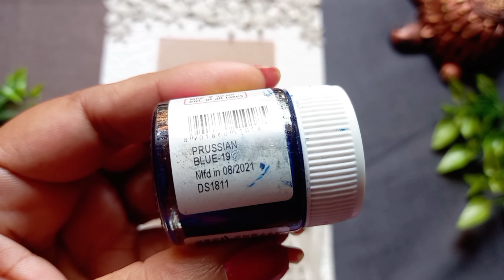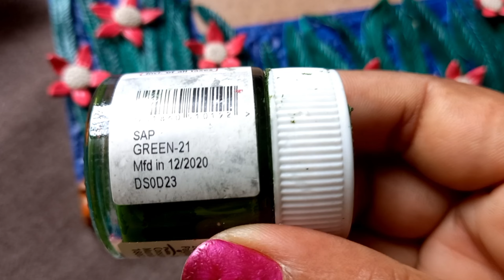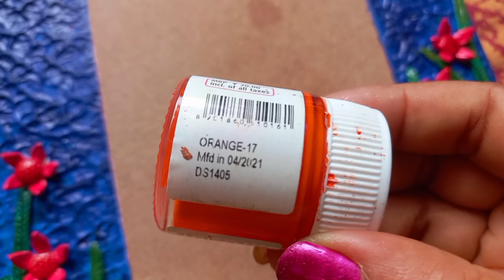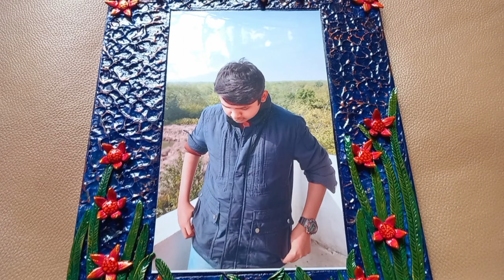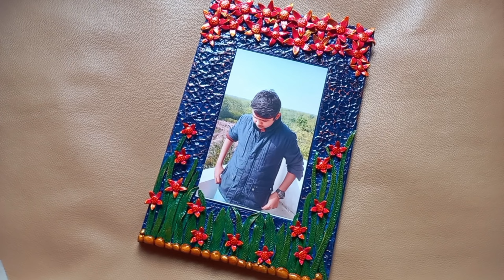Handmade 3d Photo Frame || Clay Photo Frame on MDF board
In this video I show how to make a photo frame with clay

materials

MDF board

glue

colors

varnish

etc